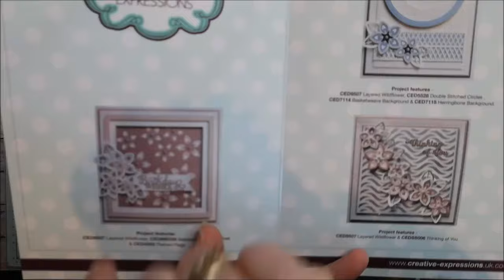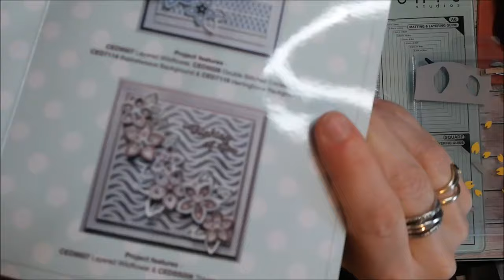TEST KIT DE DIES 3 CREATIVES EXPRESSIONS NOZ : UNE MERVEILLE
Dans cette vidéo, je vous montre le test que j'ai effectué avec le troisième kit de dies Créatives Expressions acheté à Noz le 16 mars dernier.
Un kit de dies qui vaut le détour tellement il ouvre de possibilités de créations !
▬▬▬▬▬▬▬▬▬▬▬▬▬▬ LIENS  ▬▬▬▬▬▬▬▬▬▬▬▬▬▬
pour 10% de chacune de vos commandes sur leur boutique
* Die motif de monuments 6,2 x 4 pouces Bus Statue Tour Eiffel, Tour de Pise...
* Die motif de guirlandes lumineuses de 4,7 x 4 pouces thème fête de mariage, d'anniversaire, de Noël...
💡 Beebeecraft YouTube Program : Pour devenir partenaire Beebeecraft et obtenir des produits gratuits en réalisant des vidéos pour eux, rien de plus simple : si vous avez plus de 100 abonnés, cliquez sur le lien suivant pour les contacter

▬▬▬▬▬▬▬▬▬▬▬▬ VIDÉOS ASSOCIÉES  ▬▬▬▬▬▬▬▬▬▬▬
►La playlist des vidéos tutoriels et astuces pour réussir à coup sûr vos reliures d'albums scrapbooking